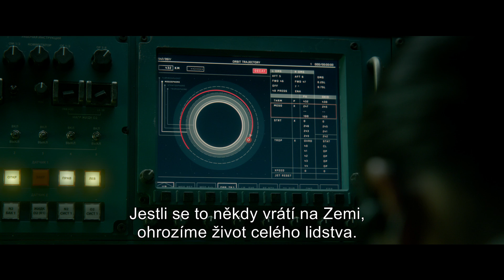Život - teaser trailer (2017) - české titulky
Snímek Život vypráví příběh šestičlenné posádky Mezinárodní vesmírné stanice, která se ocitá na samotném pokraji jednoho z nejdůležitějších objevů lidských dějin: prvního důkazu o existenci mimozemského života na Marsu. Jak členové posádky pokračují ve svém výzkumu, mají jimi uplatňované metody nezamýšlené následky, a forma života, kterou zkoumají, se ukazuje být mnohem inteligentnější, než kdokoliv očekával.